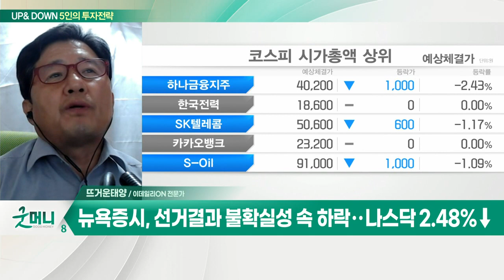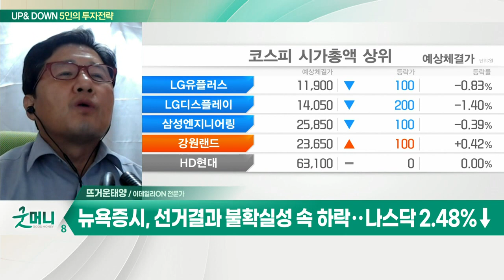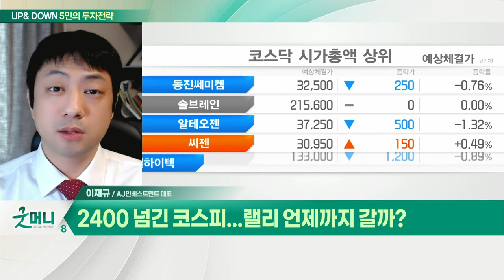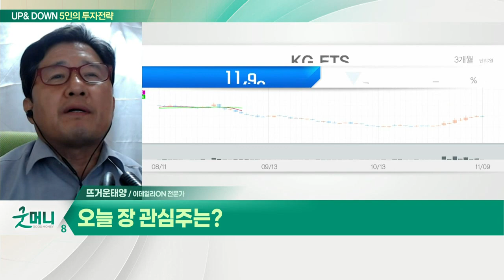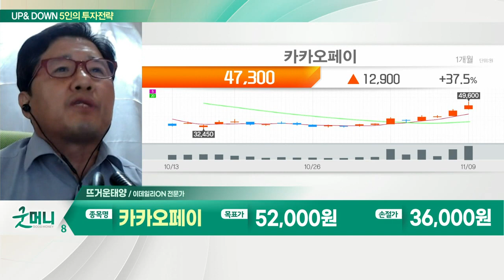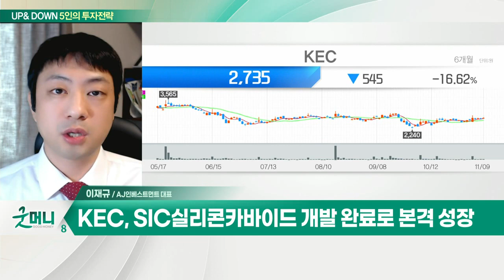카카오페이... 금융 서비스 영역 지속 확대 / KEC... SI 실리콘카바이드 개발 완료로 본격 성장_UP&DOWN 5인의 투자 전략 (20221110)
Q. 코스피, 반등 추세 이어지나… 필요한 전략은?
- 뉴욕증시, 선거 결과 불확실성 속 하락‥. 나스닥 2.48%↓
- 美 중간선거, 민주당 선전에 불확실성 부각
- FTX 사태에 가상화폐 이틀째 대폭락
- 코스피, 2420선 안착… 환율, 1364원으로 하락

- 3Q 영업손실 97억원… 적자폭 확대 등
- 금융 서비스 영역 지속 확대
- 알리페이 제휴 소식에 주가 급반등

Q. 2400 넘긴 코스피... 랠리 언제까지 갈까?
- 코스피, 반등에 따른 차익매물 출회 가능성
- 테슬라 등 美 기술주 약세… 국내 관련주 영향

KEC(092220)
- SI 전력반도체 사업… 안정인 수익 창출
- SIC 실리콘카바이드 개발 완료로 본격 성장
- 국내 및 해외 자동차 제조사와 공급 논의 중
- 국내 프리미엄 TV향 SIC 전력반도체 공급 중
 - 안정적 실적과 성장성 보유